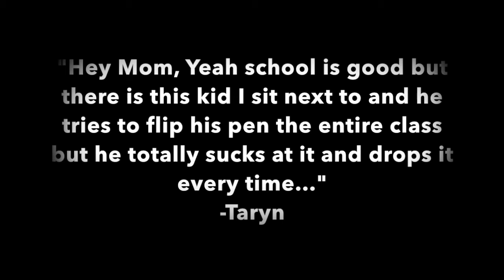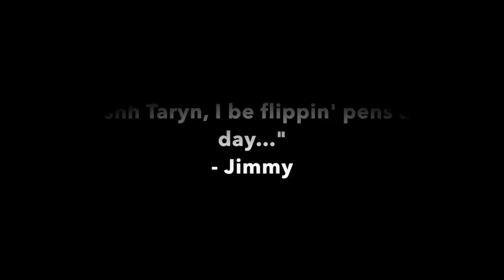"I be flippin' pens all day"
There is this girl I am in school with. We became good friends later on in the semester.

She told me she was on the phone with her Mom early in the semester and described me as, "this kid who I sit next to who tries to flip his pen all class but sucks at it and drops it every time."

This haunted my dreams because I am a master pen flipper.

This is me proving her wrong..